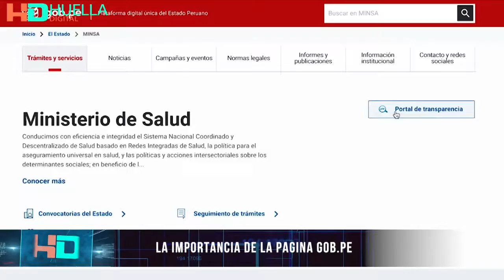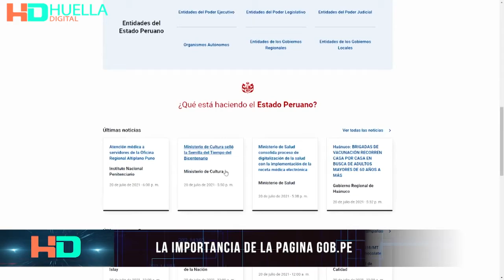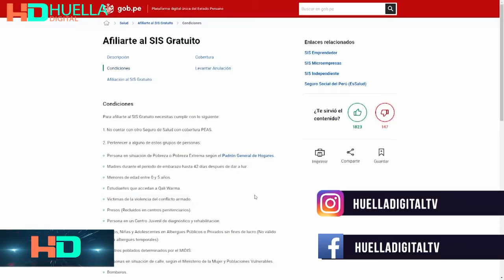Importancia de la Pagina GOB.PE